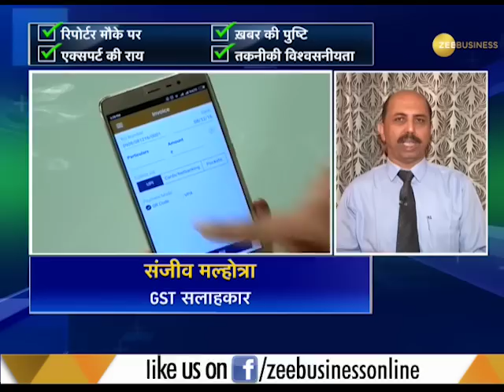Govt. ask to go cashless; to reward businesses, consumers if they use digital payments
Govt. ask to go cashless; to reward businesses, consumers if they use digital payments.Watch the video to know more.